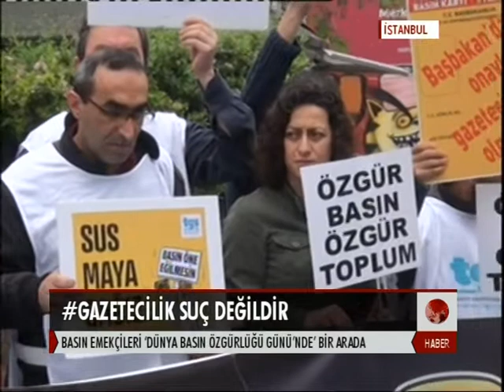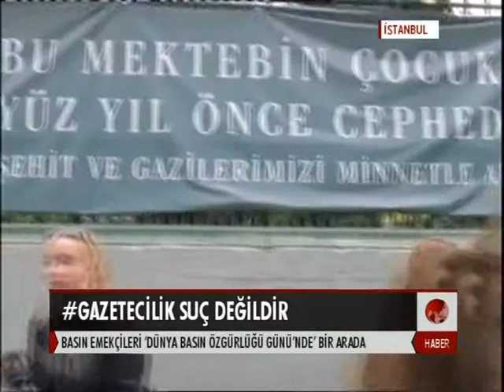Basın emekçileri ‘Dünya Basın Özgürlüğü Günü’nde’ bir arada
Bugün Dünya Basın Özgürlüğü Günü. Türkiye Gazeteciler Sendikası 3 Mayıs Dünya Basın Özgürlüğü Günü ‘nedeniyle tüm basın emekçilerini; gazeteciliğe ve basına yönelik baskılara karşı basın açıklaması yaptı.